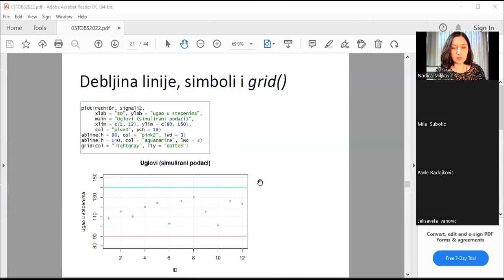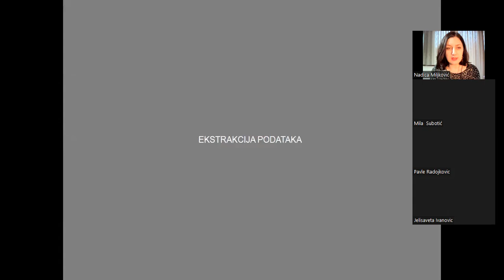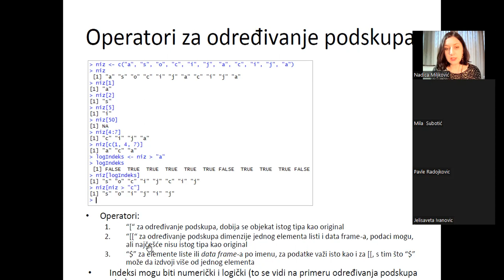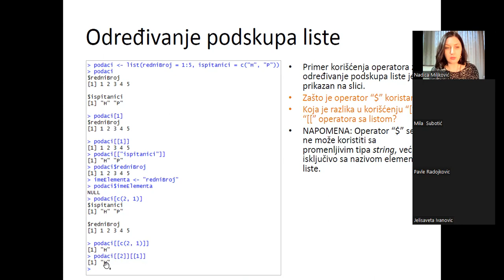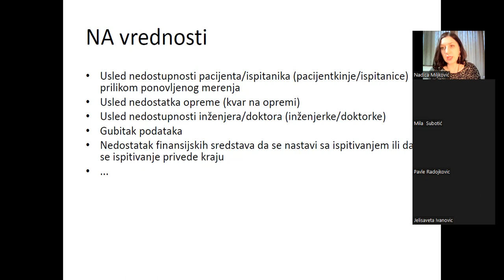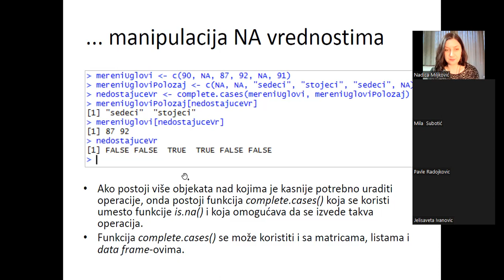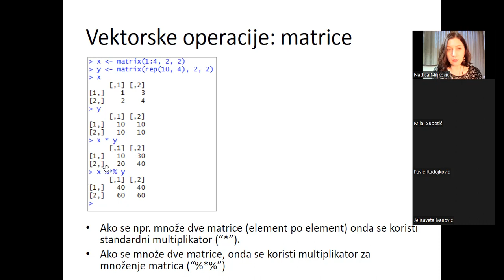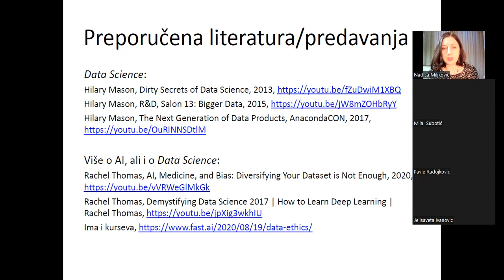TOBS - Interfejsi u R-u, primeri biomedicinskih signala i nauka o podacima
Snimak drugog časa sa trećeg predavanja na predmetu Tehnike obrade biomedicinskih signala (13M051TOBS) na master akademskim studijama na Elektrotehničkom fakultetu Univerziteta u Beogradu. Prezentacija je dostupna na sajtu predmeta